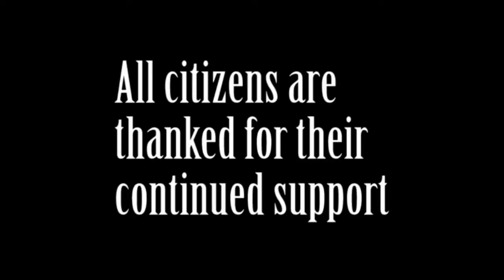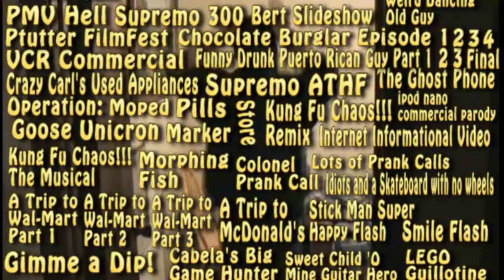100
One hundred videos of pure ecstasy and excitement have culminated in an incredible adventure, which will blow your mind and desecrate your very senses. The long journey was not easy, but after four long years, the great milestone of one hundred is at last reached.